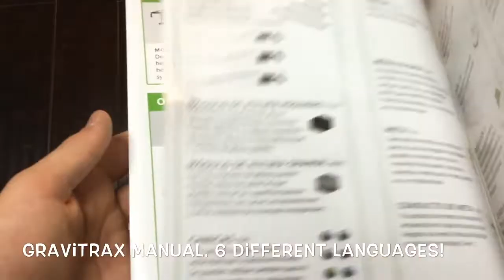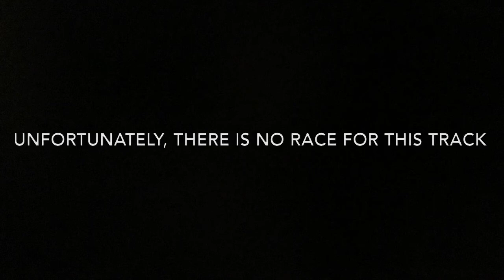Gravitrax Unboxing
I got a suggestion from Aiden Orth Racing to get a Gravitrax set. I got one about three weeks ago, and then decided to make an Unboxing video of it. I haven’t been posting much, since I have been on a road trip this past week. This means Marble Tour Week 8 will be delayed til about Wednesday.